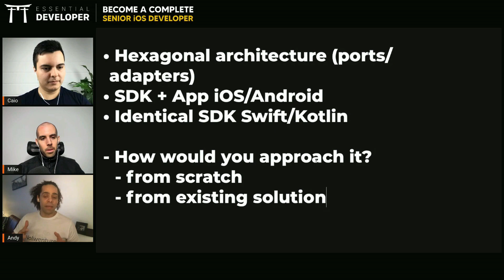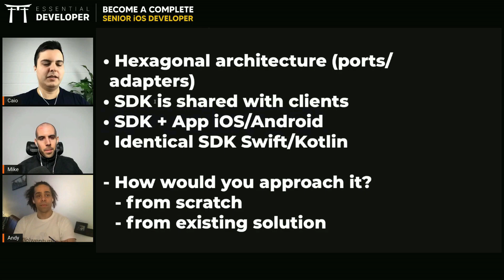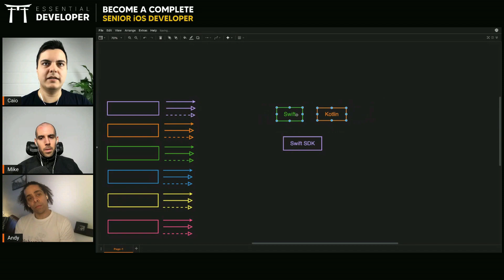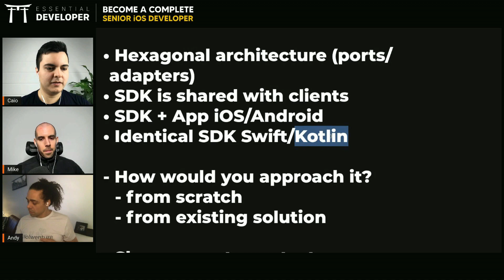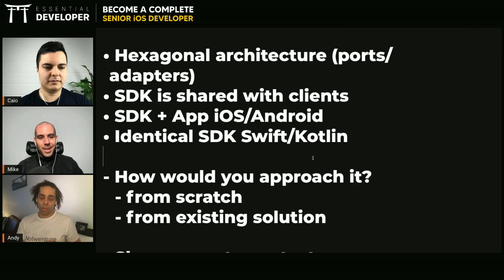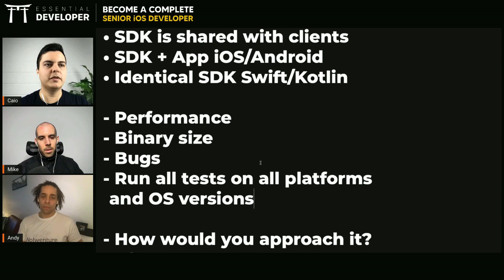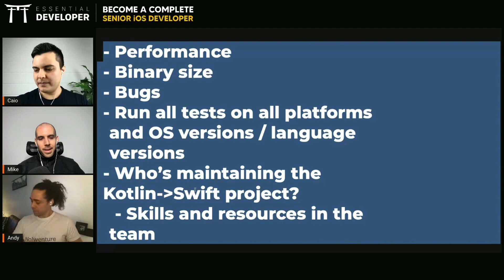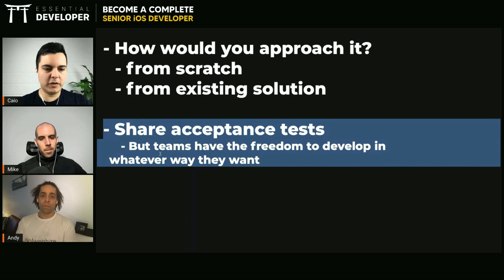iOS Dev: Consider these factors before sharing the SDK between iOS and Android platforms. | ED Clips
How to Build iOS Apps with Swift, TDD & Clean Architecture series ↴